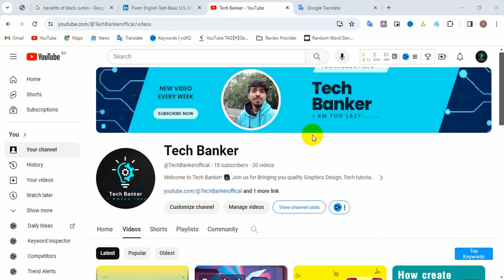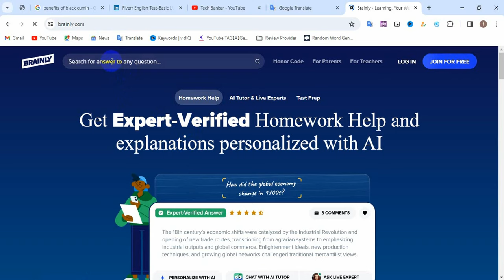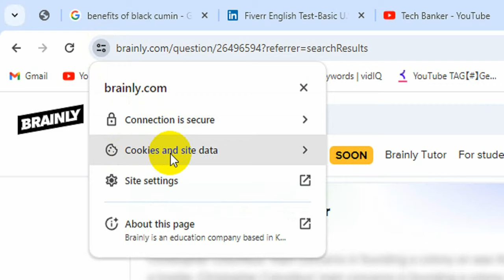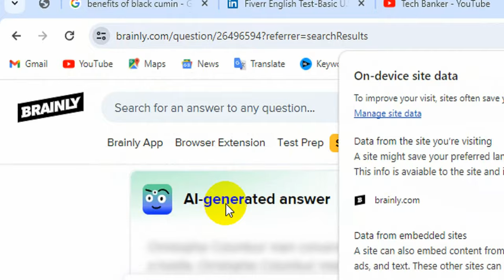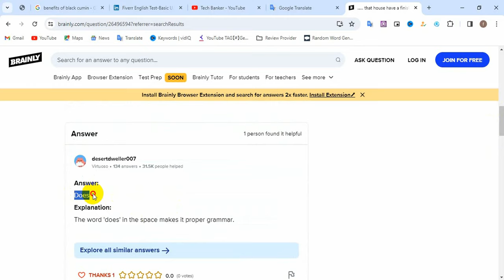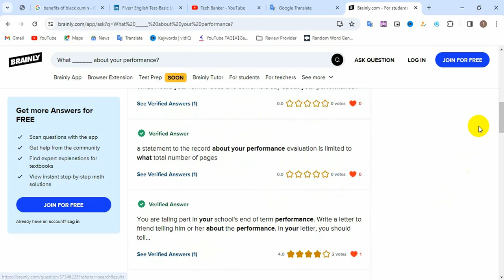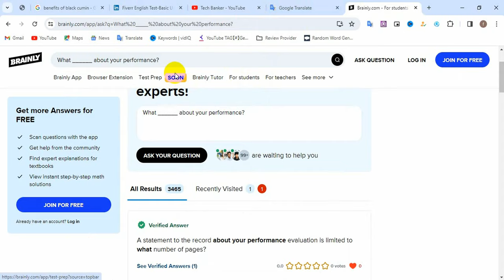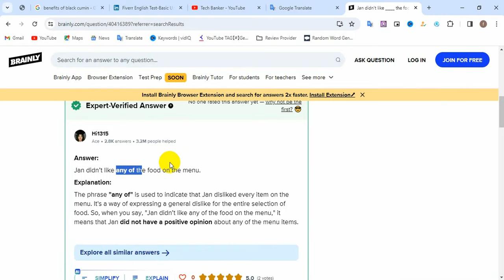brainly unlimited answers | brainly premium | brainly plus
In This Video  i showing you how to get brainly unlimited answers like brainly premium and brainly plus